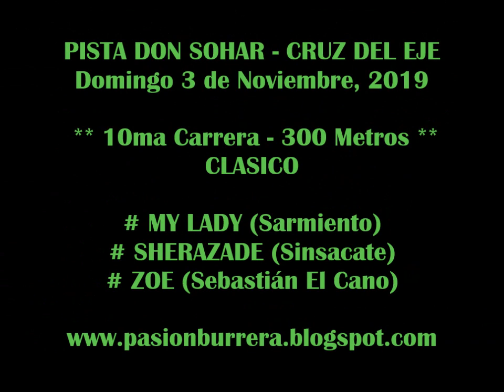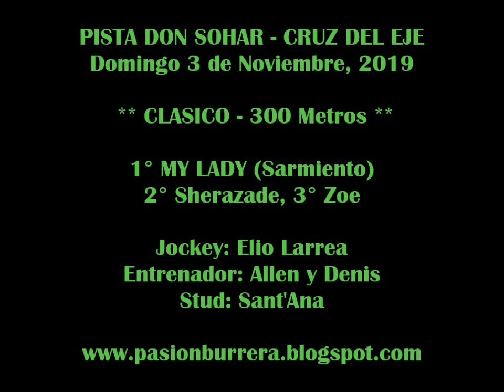MY LADY, Pista Don Sohar - Cruz del Eje (03-11-19)